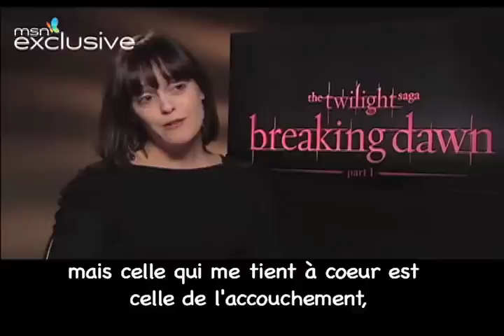ITW RP PJBD MSN2 (vostfr)